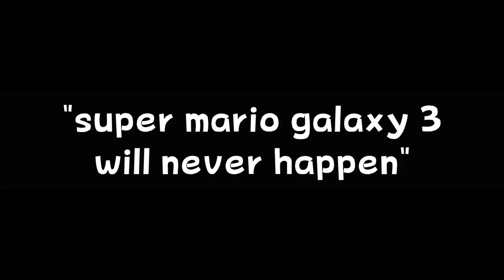Why Super Mario Galaxy 3 will NEVER happen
lets face reality